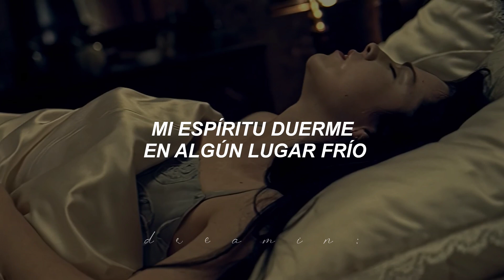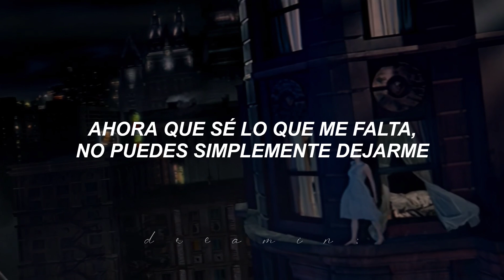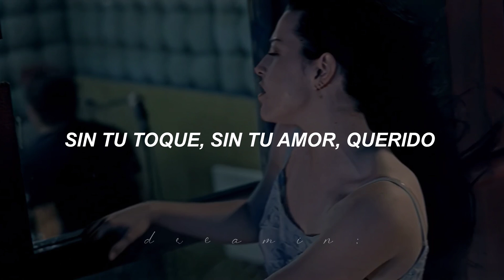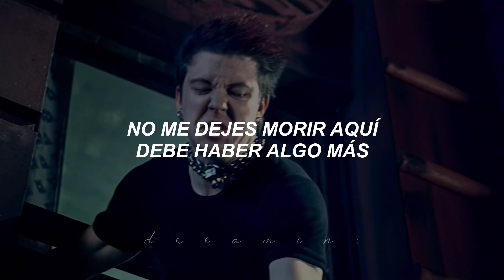evaynescence - Bring Me To Life (traducida al español+video oficial)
Evanescence - Bring Me To Life (Sub Español)
Evanescence - Bring Me To Life (Traducida/Subtitulada al Español)

canción: bring me to life
cantante: evanescence
album: fallen
año: 2003